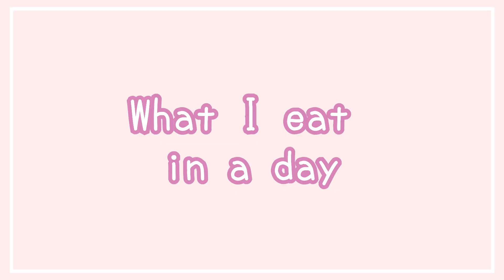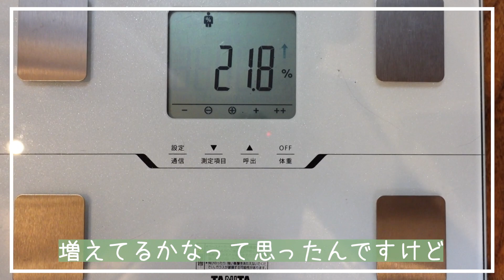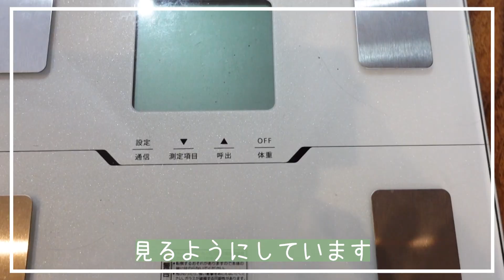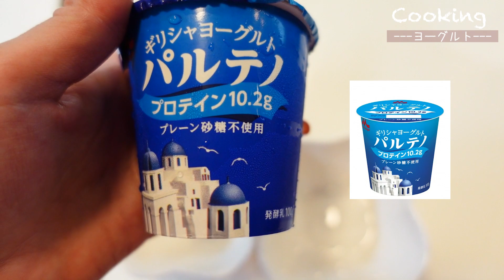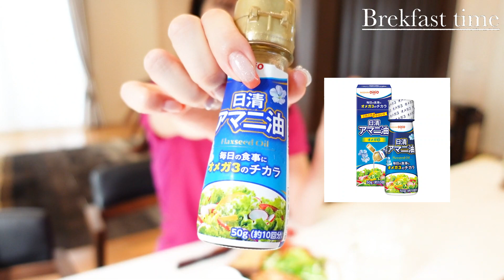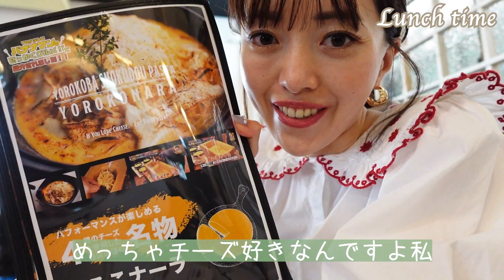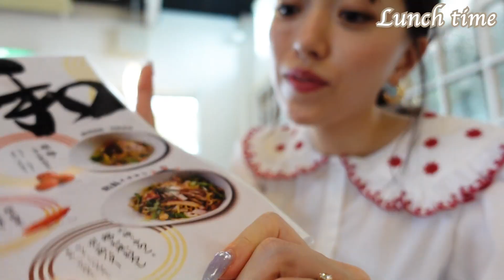【太らない習慣】体重41キロのダイエット講師の1日の食事 / what I eat in a day /外食編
LINEでプレゼントやご案内をしてるのでフォローしておいてくださいね🤗フォローできない場合は「@rie55」で友達ID検索してみてください「@」を忘れずに！

三重県が三重県緊急事態措置に入る前に撮影したものです。ダイエット中でも、外食を我慢というより、栄養バランスを意識し、工夫しながら家族との楽しい時間を食を通して過ごしていただけたら嬉しいです✨無理、我慢の先はリバウンド。ゆっくり、焦らず、ダイエットを進めていきましょう♪

💄動画内で使っていた商品/動画💄

看護師・保健師・食べて痩せるダイエット講師
BelleLus株式会社　代表取締役

〜食が未来のあなたをつくる　食で未来のあなたに出逢う〜
一般社団法人Belle Life Style 協会　代表理事
【Belle＝美しい・美人（語源：フランス語）】

1986年生まれ、大阪出身。三重県在住。6歳男の子のママ。国立大学医学部卒業　看護学を学ぶ。大学付属病院・消化器外科・肝臓移植外科・乳腺外科にて、看護師として従事。主にがん患者の周術期のケアを担当。

世界の医療現場の経験の必要性を感じて、オーストラリアに看護留学。現地にて、アシスタントナースの資格を取得。１年半後帰国。

市役所にて保健師として従事。乳幼児の発達支援、成人の健康教育を担当。その後、健診センターにて、メタボリックシンドロームや糖尿病の方への保健指導（食事・運動）、人間ドック健診を担当。

看護師・保健師を経て、食卓を担う女性が、栄養や体の知識を身につけないと、日本の食習慣はよりよくならない、美しい体と心をつくる食事から健康的に活き活き輝いた人で溢れる世界をつくりたい。産後５ヶ月の時に食事管理ダイエット講師として独立。

協会を立ち上げ美と自立を支援。ベルラスダイエット個別食事サポート講座受講生1300名以上、ベルラスダイエット認定サポーター養成講座受講生250名以上の規模まで成長。モットーは『自分を楽しむ』♪